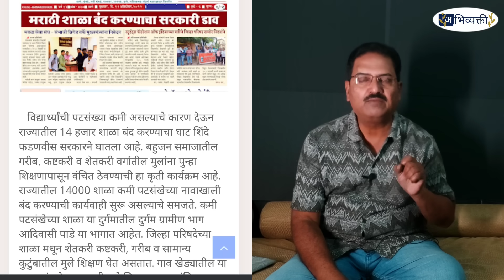महाराजांची वाघनखं आणि सरकारची जुमलेबाजी I Chatrapati Shivaji Maharaj Iअभिव्यक्ती I Abhivyakti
महाराजांची वाघनखं आणि सरकारची जुमलेबाजी..